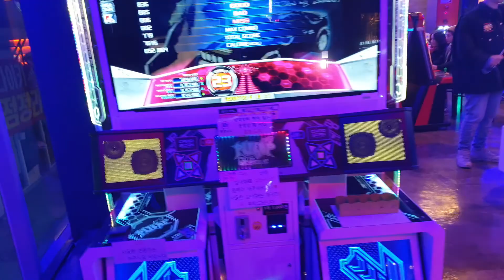Pump it up Prime2 Crashday S23 2miss